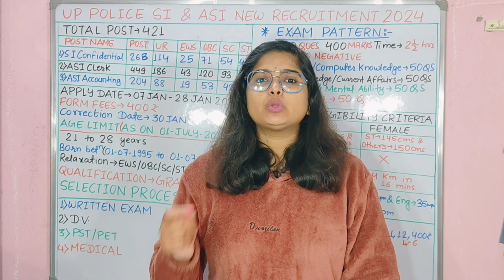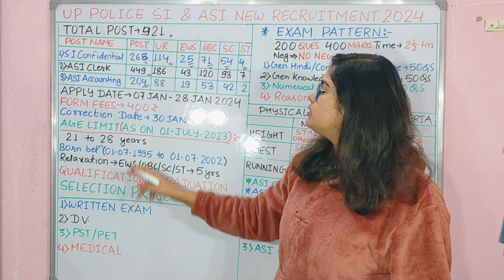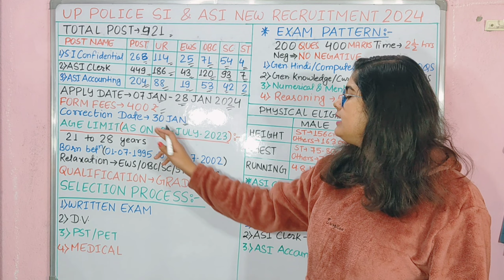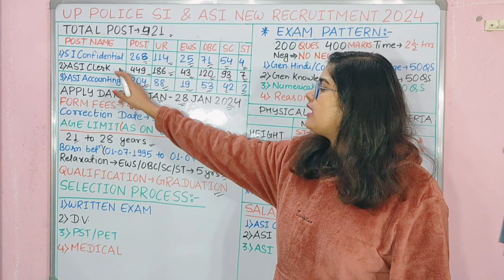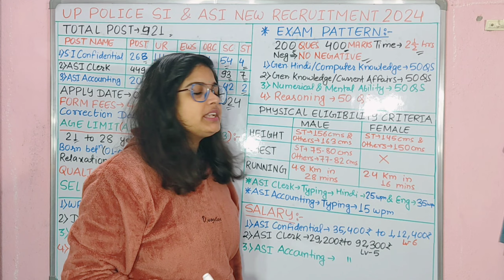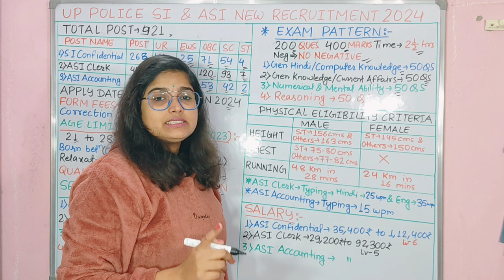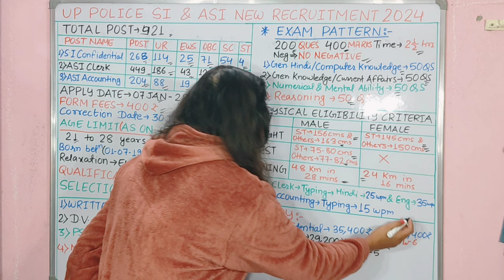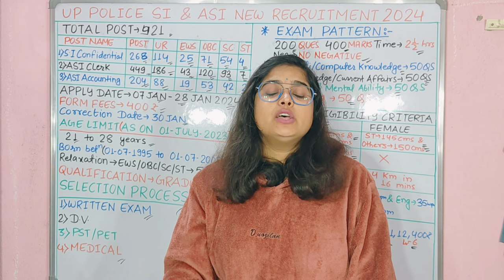उत्तरप्रदेश SI/ASI भर्ती 2024 | UP ASI VACANCY 2023 | UP POLICE ASICLERK NEW VACANCY 2023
UP SI ASI NEW VACANCY 2023 | UP
ASI VACANCY 2023 | UP POLICE ASI
CLERK NEW VACANCY 2023 | UP SI
ASI